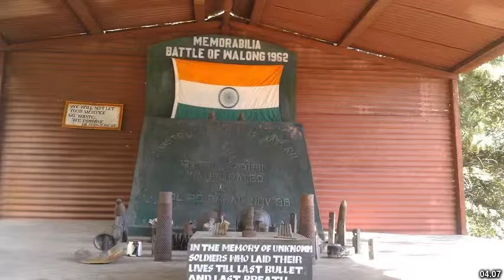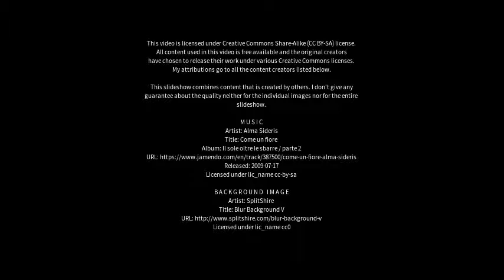Best places to visit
Best places to visit - Bomdila (India) Best places to visit - Slideshows from all over the world - City trips, nature pictures, etc.